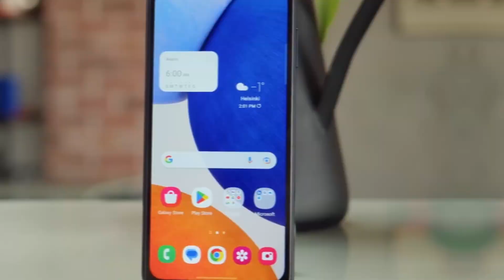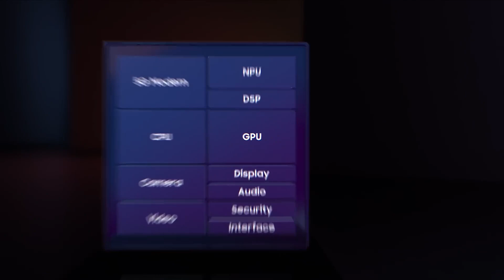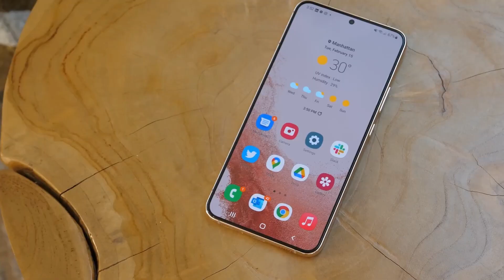Samsung Galaxy A55 5G - IT'S OFFICIAL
Samsung released new smartphones: Galaxy A15, Galaxy A15 5G, and Galaxy A25, with the Galaxy S24 coming soon. They're gearing up for the Galaxy A55, which might have a powerful Exynos 1480 processor, outperforming the A54's Exynos 1380. Geekbench scores suggest the 1480's stronger performance. It's rumored to have eight CPU cores, and a new GPU called Eclipse 530, but it's unclear if it supports ray tracing for gaming. Leaks suggest the A55 will have a metal frame, slimmer bezels than the A54, and three rear cameras: a 50MP main and a 12MP ultrawide. Expected features include stereo speakers, an in-display fingerprint reader, and an IP68 rating for durability.